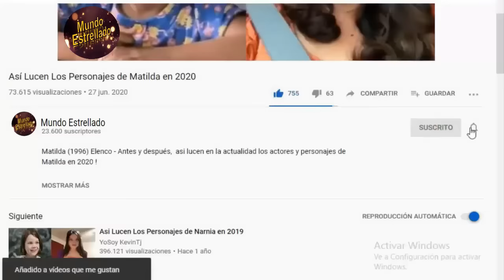Así Lucen Los Actores de la Novela "Topacio" (1984) en 2023 - Antes y Despues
Topacio (1984) Elenco - Antes y después,  así lucen en la actualidad los actores y personajes de la Telenovela Venezolana Topacio en 2023 ! Topacio Cast: Then and Now (1984 vs 2023).

Topacio es una telenovela venezolana producida y transmitida en 1984 por la cadena RCTV. Es una adaptación, en color, de la telenovela Esmeralda, de la escritora cubana Delia Fiallo, que hiciera la cadena Venevisión en 1970.
Fue protagonizada por Grecia Colmenares y Víctor Cámara, y con las participaciones antagónicas de Chony Fuentes, Alberto Marín y Nohely Arteaga.

¡GRACIAS!